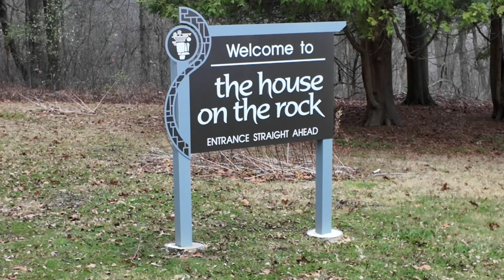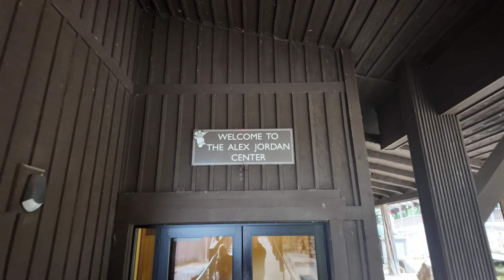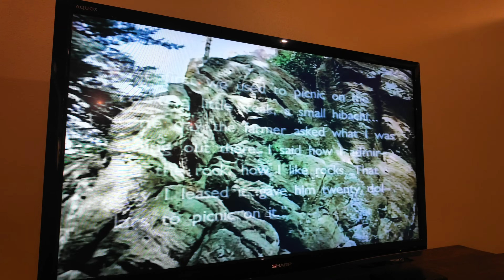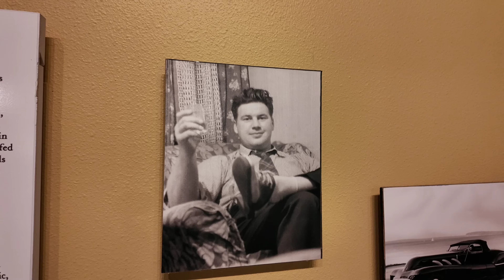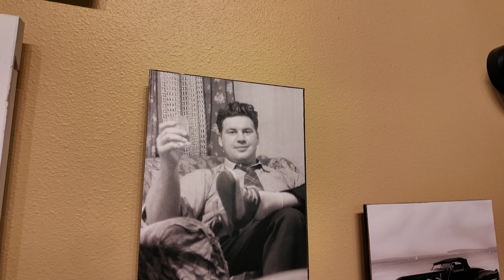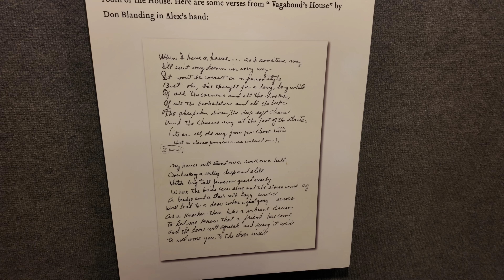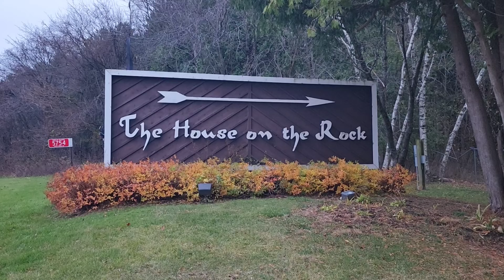Christmas At THE HOUSE ON THE ROCK (Sec 1) America's GREATEST ATTRACTION